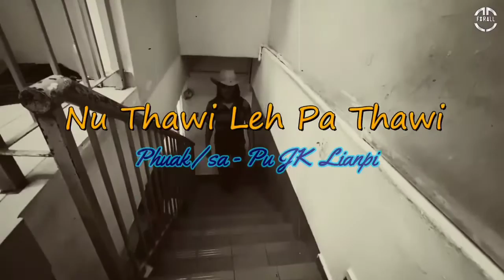Nuthawi leh Pathawi Itna la. Phuak/Sa _ JK Lianpi